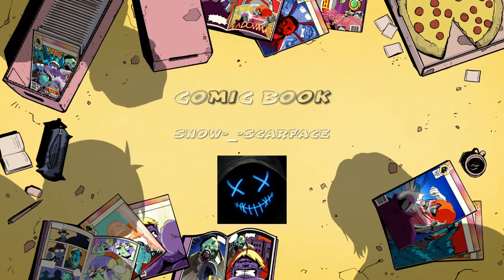On donne le top 1 a une personne